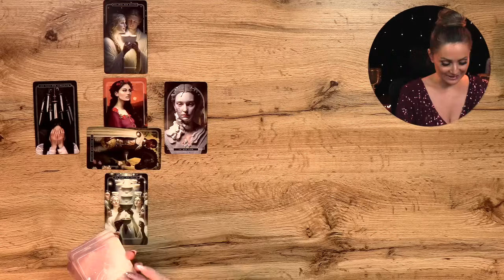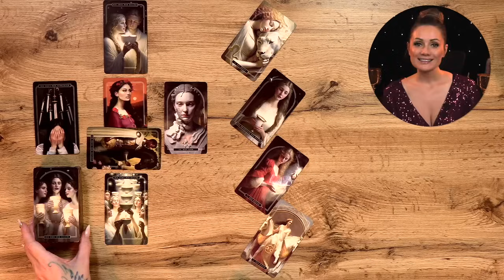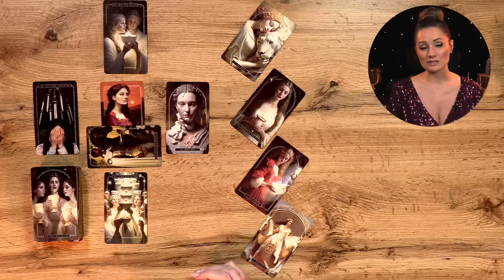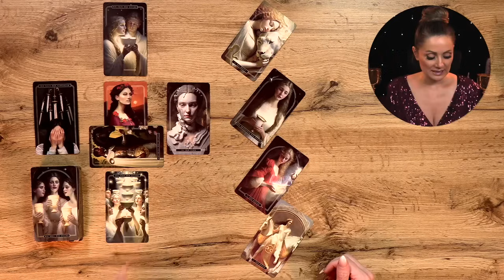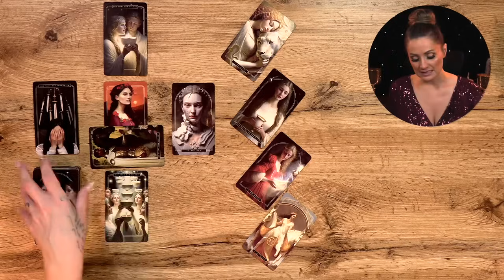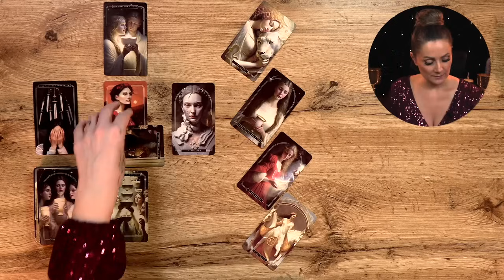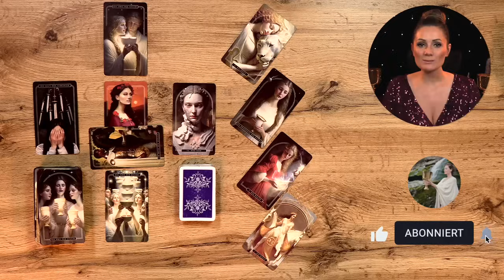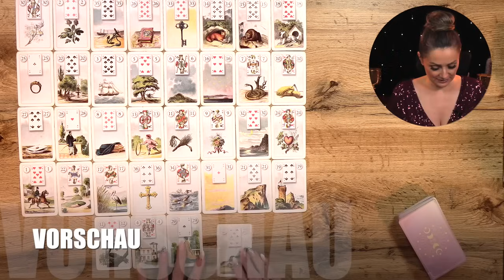Löwe Dezember || Das kommt unerwartet! Tarot Lenormand